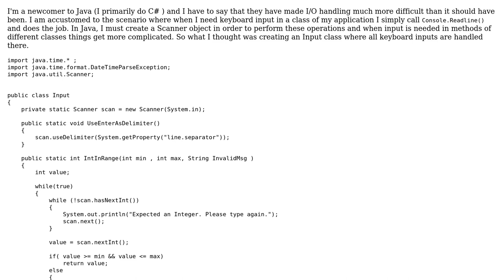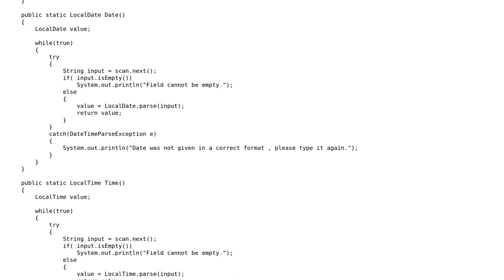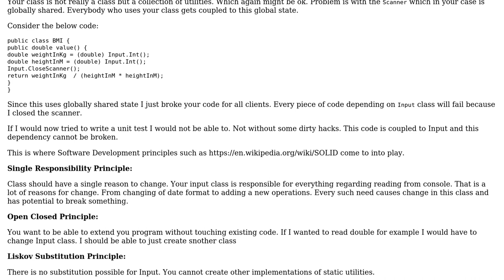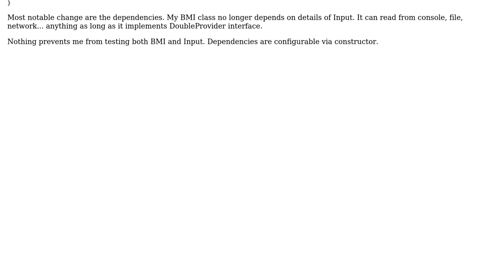Input class in Java (2 Solutions!!)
Input class in Java

With thanks & praise to God, and with thanks to the many people who have made this project possible! | Content (except music & images) licensed under CC BY-SA | Music | Images & others | With thanks to user TorbenPutkonen user NickDelta user Januson user 200_success and the Stack Exchange Network Trademarks are property of their respective owners. You are responsible for your own actions.